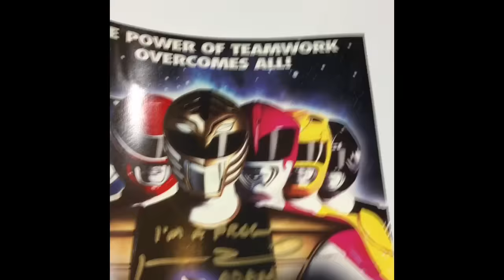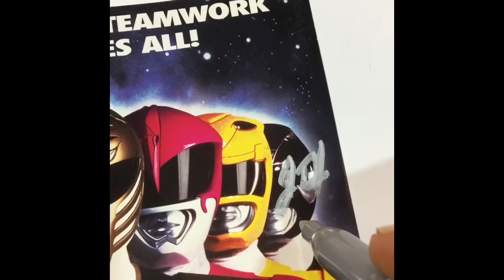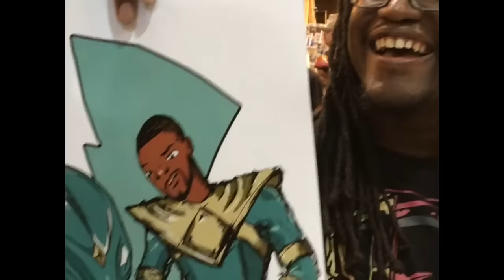Wizard World New Orleans 2017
Jason David Frank at Wizard World New Orleans 2017. See if you can spot yourself